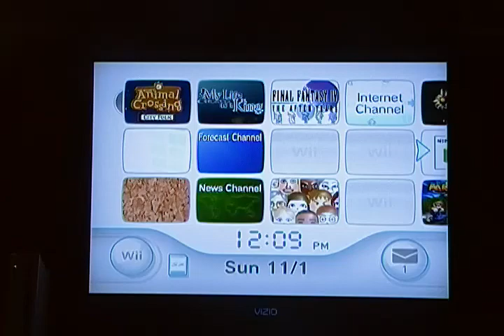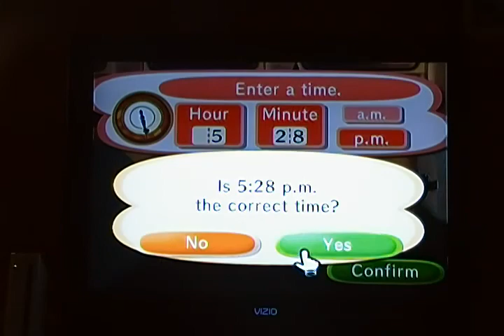Let's Play Animal Crossing: City Folk Part 1 -- And so it begins...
And so, the adventures within the strange town of Steve begin.  Dabu embarks on what is sure to be a long...painful...somewhat funny adventure.